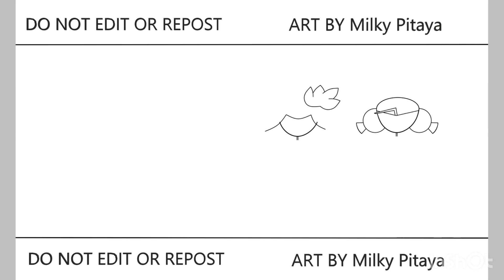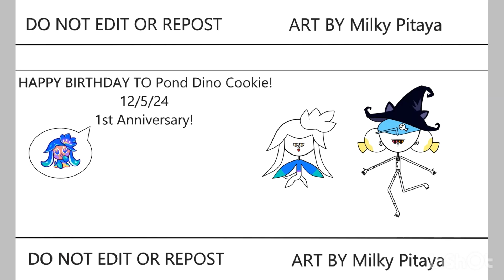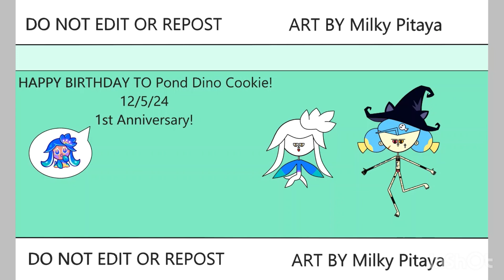HAPPY BIRTHDAY TO Pond Dino Cookie! Jinx | Jinx Gaming | Speedpaint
Guild Jinx
Speedpaint HAPPY BIRTHDAY TO Pond Dino Cookie! Jinx 🤩😭🤩😭🤩